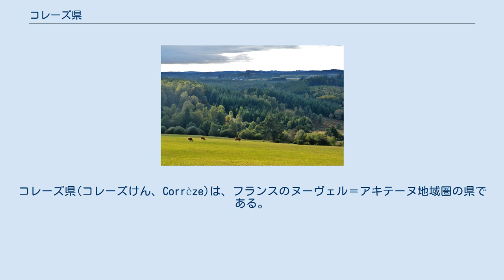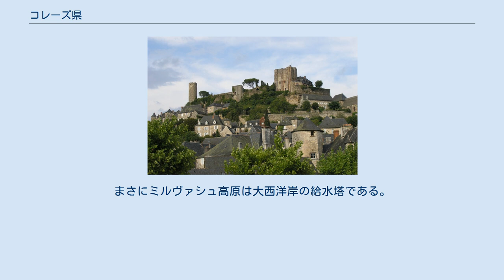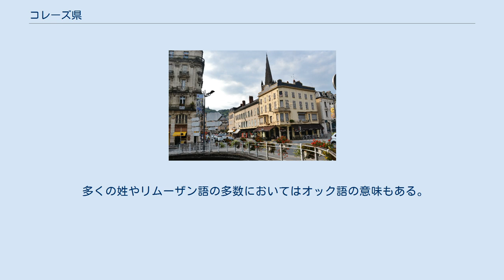コレーズ県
ヌーヴェル＝アキテーヌ地域圏の県
コレーズ県(コレーズけん、Corrèze)は、フランスのヌーヴェル＝アキテーヌ地域圏の県である。
その名称はコレーズ川に由来する。
 フランス革命中の1790年3月4日、かつてのリムーザン州の一部から生まれた県である。
 コレーズは中央高地の西側に位置し、3つの地方からなっている。
ラ・モンターニュ地方はブリーヴ盆地と高原からなる。
ラ・モンターニュはベスー山で標高987mに達する。
ヘルシニア造山運動で結晶が形成され、非常に侵食が進んだ。
高原はドルドーニュ川に向かって進み、途中、深い谷で刻まれてジメル滝のような地形を生む。
県南西部はブリーヴの堆積盆地で、気候がより好ましくなる。
コロンジュ＝ラ＝ルージュのような砂岩の丘も含まれている。
 アキテーヌと中央山地の間を行き来する県であるため、コレーズではブリーヴ盆地からミルヴァシュ高原にかけ次第に標高が高くなる。
まさにミルヴァシュ高原は大西洋岸の給水塔である。
この地形からコレーズの気候の多様性が育まれる。
 16世紀までは、公用語はオック語の方言であるリムーザン語であった。
それは初期のトルバドゥールたちの言語であった。
20世紀初頭までリムーザン語は話し言葉として主流であったが、学校内でのオック語使用禁止など、フランス語が学校教育で唯一の国語となってから時代が過ぎた。
言語はこのようにして、次第に1930年代にはさらに遠い農村部に追いやられ、特に50歳以上のコレーズ生まれの人々に現在でも時折話されている。
 多くの姓やリムーザン語の多数においてはオック語の意味もある。
 参照元:SPLAF Insee 2006年度人口2011年度人口